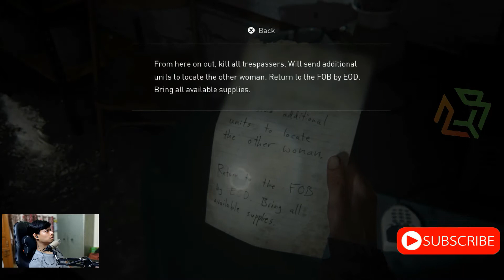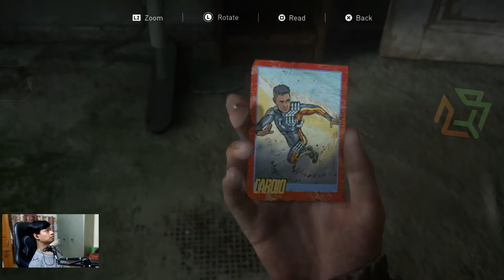The Last of Us Part 2 [ CAPITOL HILL ] Part 7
ellie THESE ROADS ARE NOT EASY. WE LOST shimmer. but we cant stop ,, GOT to reach TV STATION.
MORE Hindi Walkthroughs ARE GOING TO be UPLOADED
LIKE, if u enjoyed it..